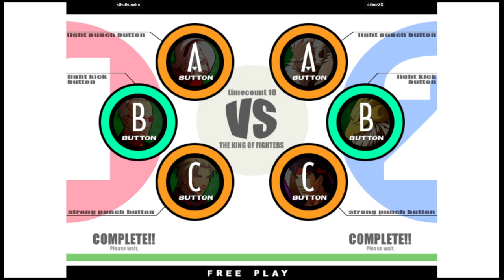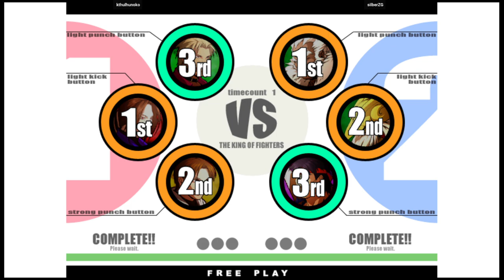KOF XI 🕹 kthulhunoko VS silberZG